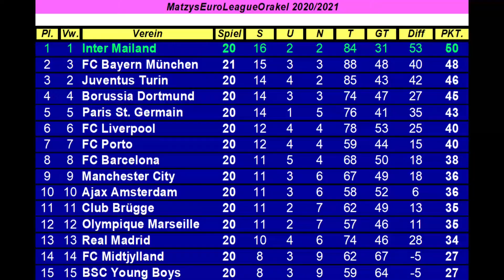M.E.L.O. #281 FC Bayern München - Basaksehir FK | Spieltag 21 [FIFA 21] [Deu/Ger]